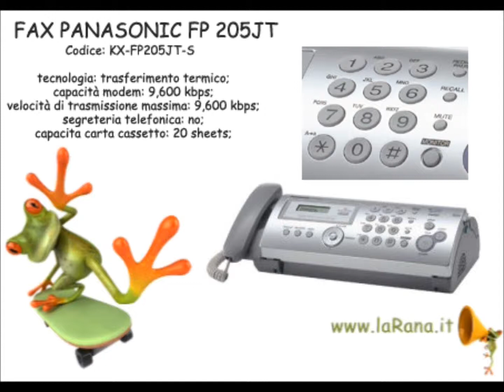Telo per videoproiettori con cavalletto Sopar - laRana.it negozio online tecnologico per l'ufficio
In promozione telo per videoproiettori con cavalletto della Sopar, videoproiettore per il business MX501 Benq, fax Philips Magic 5 con cordless incluso e copiatrice digitale Ricoh Aficio MP1900.
laRana.it è il negozio online tecnologico per l'acquisto dei prodotti e macchine per l'ufficio e il business